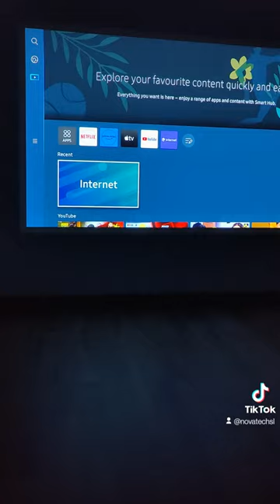Samsung The Freestyle 100" Smart Portable Projector